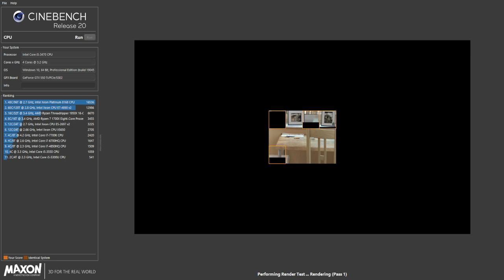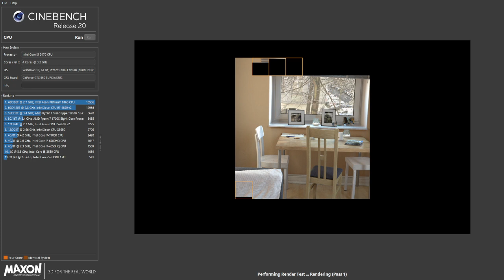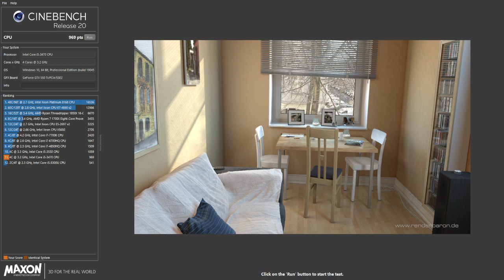Cinebench R20 - Benchmark - PC - Core i5 3470 - GTX 550ti 1gb - 8gb DDR3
Cinebench R20 - Benchmark - PC
Intel Core i5 3470 @ 3.2ghz-3.6ghz
August 2023

just a benchmark and test of an older Intel cpu with Cinebench R20...

PNY Nvidia Geforce GTX 550 TI - 1gb
8gb DDR3 (4x2gb)
500gb SATA HDD